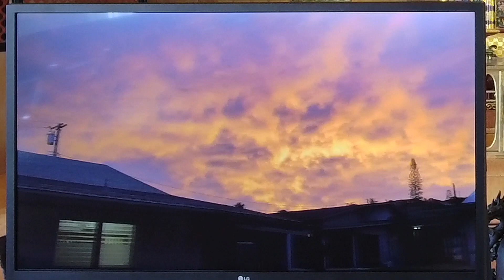"What if the Sun didn't rise?" Dharma Talk November 29 2020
"What if the Sun didn't rise?"

What do you just take for granted?
What do you just accept as truth, without any doubt?
What is "faith" in Shin Buddhism?